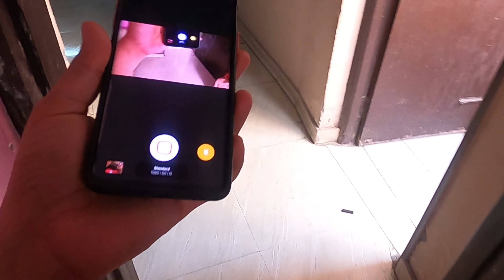VLOG 25|MY FIRST MOTO VLOG| BULLET 350 CLASSIC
LENS 01
GIMBAL- shorturl.at/bfLMU
MIC- shorturl.at/QWZ59